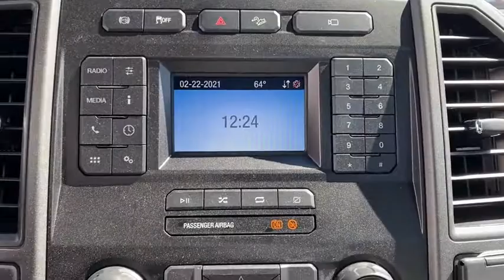2021 Ford Super_Duty_F-350_SRW Granbury, Fort Worth, TX MEC47840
2021 Ford Super_Duty_F-350_SRW XL - Stock#: MEC47840 - VIN#: 1FTRF3BT6MEC47840

This 2021 Ford Super Duty F-350 SRW XL is offered to you for sale by Mike Brown Auto Group. This truck is the perfect blend of utility comfort and style. This vehicle comes with 4WD for better traction on unstable surfaces like snow and dirt to give you the edge over anything you might encounter on the road. There is no reason why you shouldnt buy this Ford Super Duty F-350 SRW XL. It is incomparable for the price and quality. Just what youve been looking for. With quality in mind this vehicle is the perfect addition to take home.